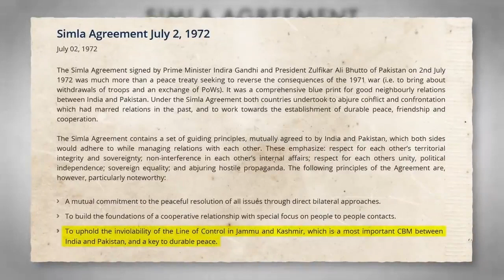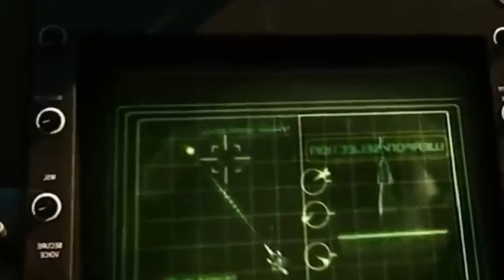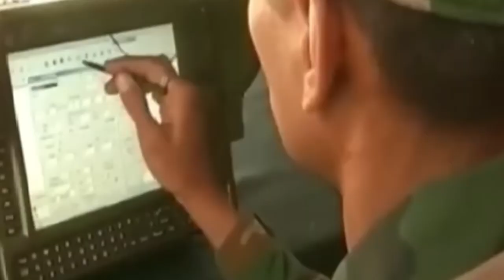कारगिल युद्ध 1999 | Kargil War | Opration Talwar | Operation Vijay | भारतीय वीर सैनिकों का पराक्रम